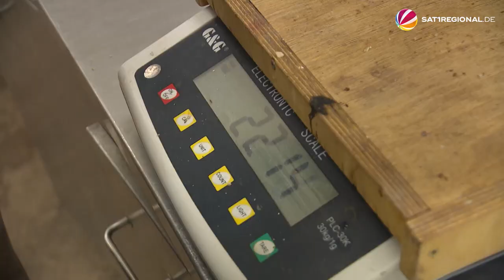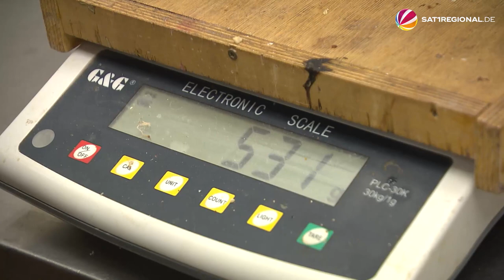Weltvogelpark Walsrode startet in die neue Saison 2022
Passend zum kalendarischen Frühlingsanfang am Wochenende öffnet auch der Weltvogelpark in Walsrode (Niedersachsen) wieder seine Pforten. Die letzten Vorbereitungen laufen, damit auch alles perfekt ist, wenn die ersten Besucher:innen am Samstag kommen. Auch die Flugshow startet dann wieder.